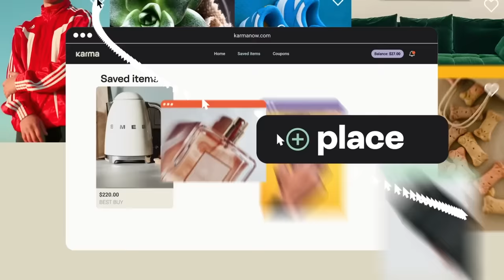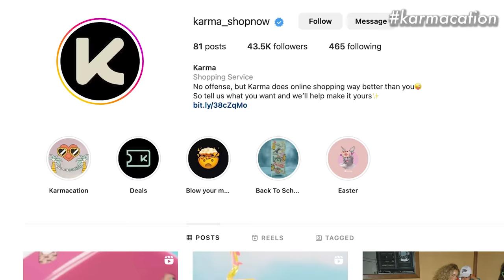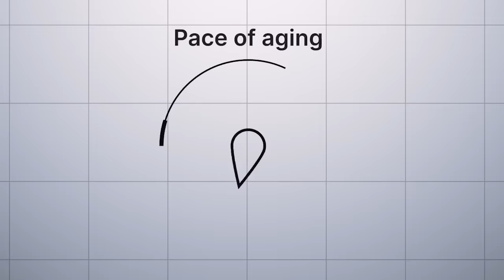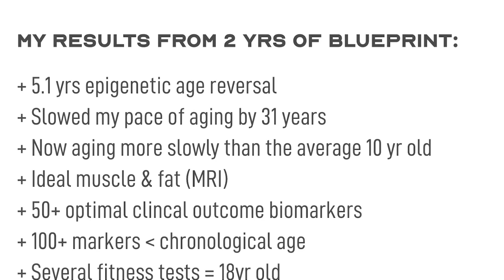45 Year Old Millionaire has an Anti Aging Obsession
What if you had an unlimited amount of money, all the free time in the world, with the self-discipline of an NPC doing the exact same thing every day? We have another tale of a rich person doing rich people's things – and regular people asking…. why? This is Bryan Johnson's 2 Million Dollar Anti Aging Routine. He’s investing all his wealth so he can age backward to his teen years again. Today’s beauty standards are so high that even the richest people in the world have a hard time achieving them. For everyday people – we’ve got celebrity skincare brands trying to sell us their secrets for glowing skin, makeup gurus using beauty filters, and plastic surgeons sharing their advice on TikTok. 45 Year Old Millionaire has an Anti Aging Obsession